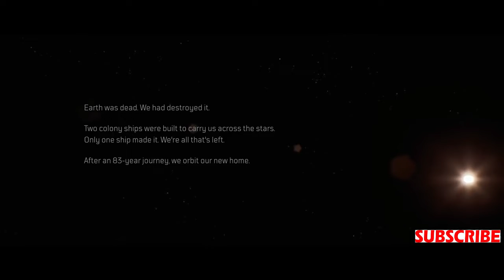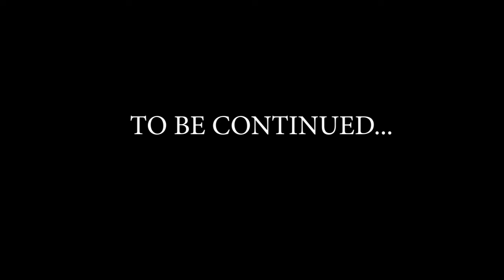Cinematic Game Movie Series ll OUTRIDERS PART 1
here's schedule series for every week our awesome video

monday         -  1 Hour Relaxation Symphony
wendesday   -  Exist technology
Thursday       -  5 free audio stock no copyright audio
saturday        -  Serial Game Education for Kids
Sunday          -  Cinematic Game Movie series

if you want a "no copyright" audio stock, you can use this tips
(insert "zz" after the word "youtube" in the link to download videos and mp3 files from YouTube as a faster way)

and this is our complete Series video, you can See all in our playlist